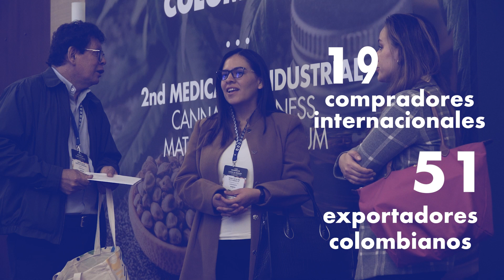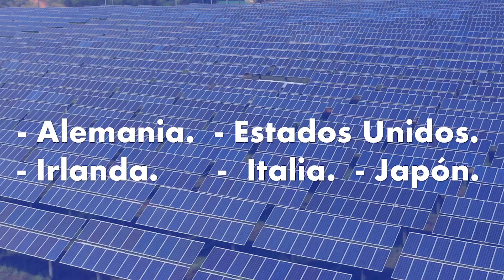Carmen Caballero: así avanza su gestión como Presidente de ProColombia